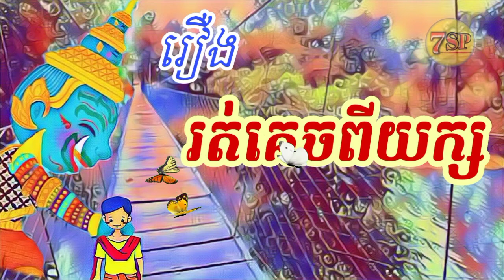រឿង រត់គេចពីយក្យ "ជារឿងនិទានបង្កើនប្រាជ្ញា គិតក្នុងផ្លូវល្អ ប្រើជីវិតអោយមានតម្លៃ"